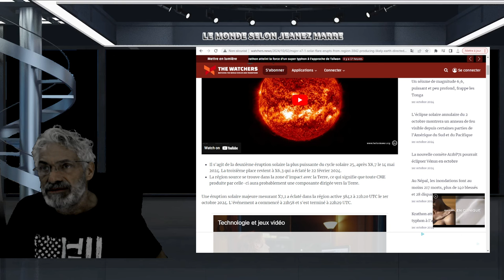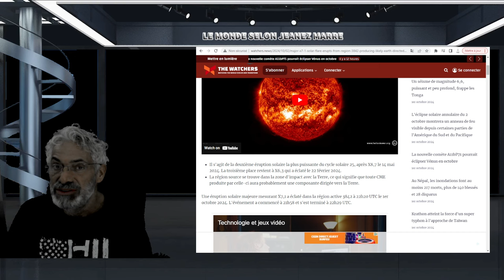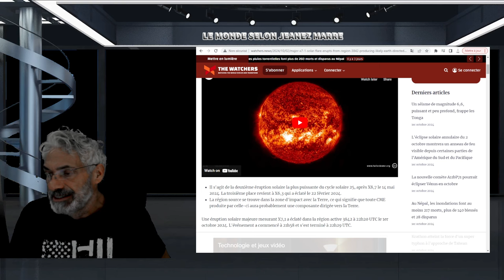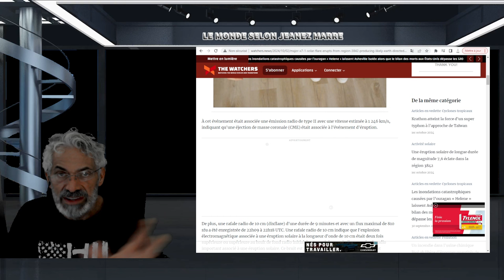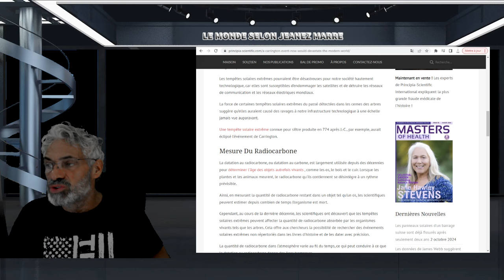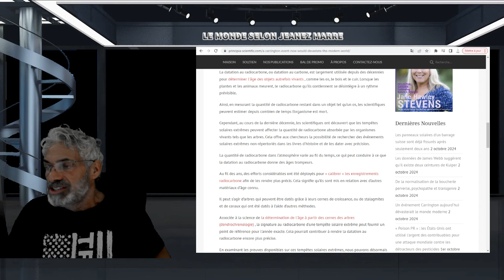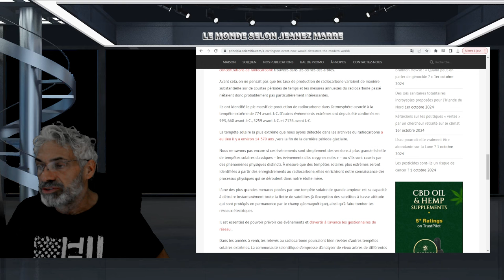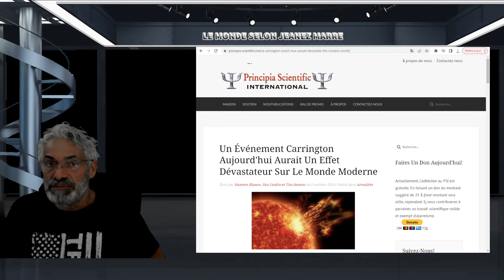OH LA LA ; ALERRTE;DERNIÈRE HEURE;Une éruption solaire majeure de magnitude X7,1VERS LA TERRE.